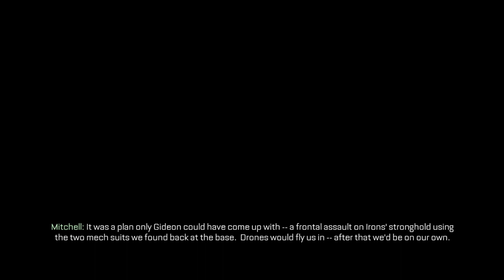COD Advanced Warfare Gameplay Walkthrough - Mission 15 - TERMINUS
COD Advanced Warfare Gameplay Walkthrough Mission 15 TERMINUS, this is it the final mission of the campaign in Advanced Warfare, it has been so much fun playing this game again